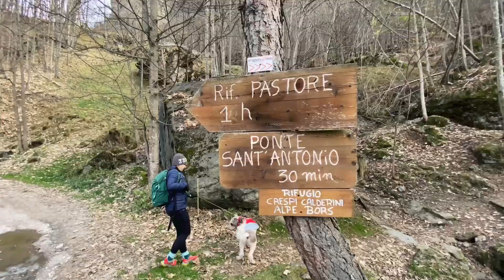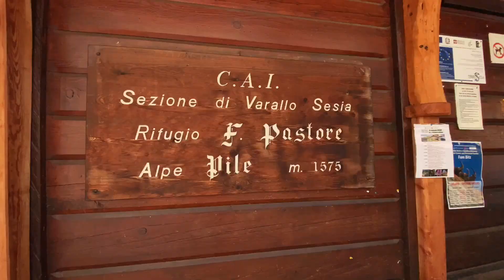Portiamo Theo sulla Neve ❄️ per la prima volta | Alagna | Rifugio Pastore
Itinerario
Per raggiungere l'alpe Pile e il rifugio Pastore si segue l’itinerario n° 206 che ha inizio subito dopo la Cappella di S. Antonio, a circa 4 km da Alagna .
La mulattiera si snoda dapprima su un tratto pianeggiante quindi, poco prima di raggiungere l’alpe In d’Stigu diventa una lunga scalinata di 350 gradini, al termine della quale si apre l’ampia distesa dei prati dell’alpe Pile (m 1575) con la spettacolare vista sulla parete valsesiana del Monte Rosa.
E’ anche possibile raggiungere l’alpe Pile, con circa 15 minuti di cammino, imboccando il sentiero posto al fondo del piazzale dell’Acqua Bianca (in entrambi i punti si giunge a piedi o con il pullman navetta).

Approfondisci
L' Alpe Pile, verde pianoro antica sede del ghiacciaio del Sesia, è uno dei punti panoramici più importanti sulla parete sud del Monte Rosa.
Nell'alpe  grazie alla donazione del terreno da parte dei coniugi Racchetti, fu inaugurato domenica 1° luglio 1973 il rifigio dedicato alla memoria di Francesco Pastore, fratello dell’allora presidente sezionale Gianni Pastore prematuramente scomparso durante un incidente automobilistico.
Impegnata sui temi dell'inquinamento, della salvaguardia della natura e delle conservazione del paesaggio in montagna, la sezione del Cai di Varallo volle un rifugio funzionale e moderno ma  in armonia con l’ambiente .L'alpe Pile oggi è il percorso ideale per famiglie che vogliono trascorrere una giornata a contatto con la natura senza percorrere sentieri difficilmente affrontabili da bambini piccoli. Il piano dell’alpe Pile ospita il rifugio “G. Pastore”, dotato di alloggi, bar, ristorante e servizi igienici. Nei pressi del rifugio sono numerosi gli aspetti geologici interessanti e i fenomeni di erosione glaciale come le rocce montonate e le “Marmitte dei Giganti”. Queste ultime attirano puntualmente l’attenzione dei bambini, per la loro forma ma anche per la presenza al loro interno di pozze con molti girini. L’ampio prato antistante al rifugio è il luogo ideale per i giochi, i pic-nic e il riposo. Nei giorni di cielo terso la parete del Rosa, incombente con la sua maestosità, fa da sfondo alla splendida piana

 DETTAGLI:
Durata: 2 ore
Distanza: 5 km
Difficoltà: T
Dislivello: 400 m circa
Note sul periodo:
Punto di partenza : Alagna

La Nostra Attrezzatura e non solo :

ZAINI E DINTORNI
Osprey Stratos 36 Hiking
Osprey Hikelite 26
Osprey Tempest 30
Asciugamano Raffreddamento istantaneo
Sacchetti impermeabili (3L + 5L + 8L)
Binocolo Gyvazla 8x21
KingCamp Materassino
Poncho monouso
Cuscino Pieghevole
Coperta d'Emergenza
Olight i3E EOS Torcia
Lampada Frontale

CUCINA OUTDOOR E DINTORNI
Campingaz Fornello a Gas
Pentole Set da Campeggio
Gonex Set Pentole
Bombola Gas
Tatonka Pentole

BUSHCRAFT E DINTORNI
Sega Pieghevole
Survival Fire Steel
Coltello a Lama Fissa
Shemagh Foulard
DD Hammocks Tarp
Victorinox Hiker
Borsa in pelle Bushcraft
Pietra per affilare

LIBRI OUTDOOR che ci hanno ispirato

Bushcraft 101
Passeggiate sulle Alpi
Manuale di Sopravvivenza
La Sentinella delle Dolomiti
Mal di Valgrande
Non ti farò aspettare
Grigne da Camminare
A piedi in Lombardia